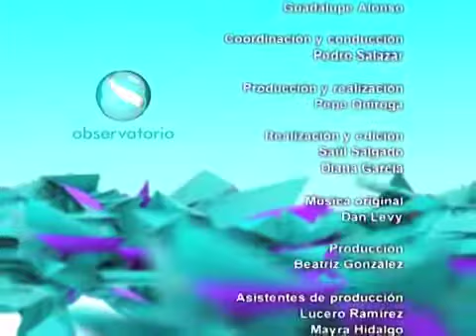OBSERVATORIO ¿En dónde está la Reforma Penal? (perspectiva 2)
Pedro Salazar en compañía del Dr. Sergio García Ramírez,Instituto de Investigaciones Jurídicas-UNAM y el Dr. Roberto A. Ochoa, Instituto de Investigaciones Jurídicas-UNAM,
analizan la Reforma Penal y cuáles son los cambios en el diseño constitucional ante la declaración de ésta.